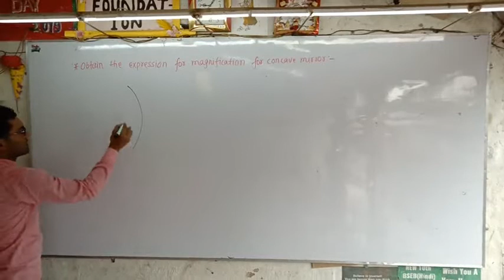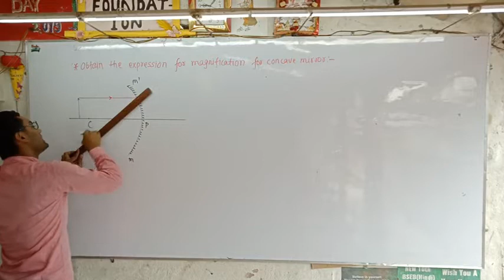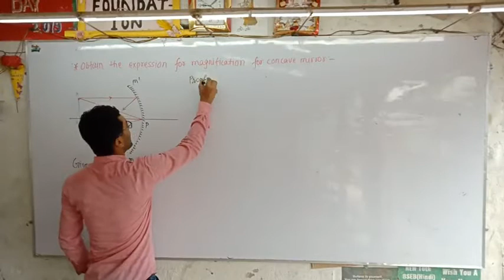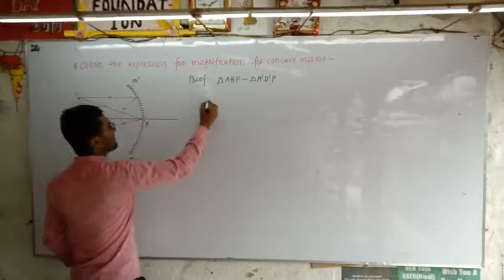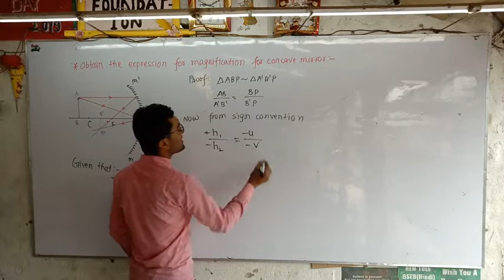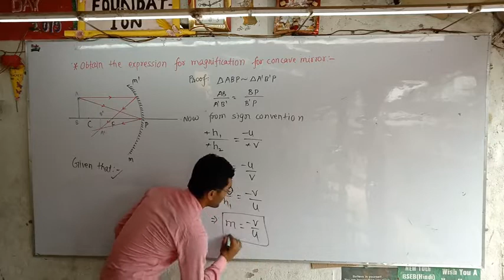10th Physics ReflectionOfLight Part_39 by Rahul Sir